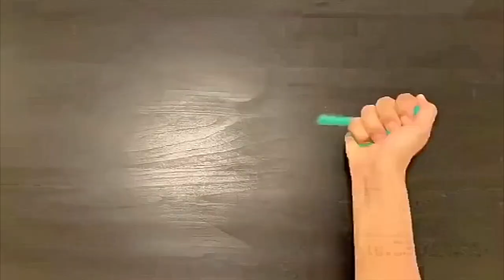عبدالعزيز المعتوق : يا بوفهد مني غدا الشوق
" يا بوفهد مني غدا الشوق "
كلمات والحان وغناء : عبدالعزيز المعتوق ..
كلمات الاغنية :

يابو فهد مني غدا الشوق ويلاه .. يابو فهد
والشوق لا منه غدا من يجيبه .. يابو فهد

صد الخليل وكايد اليوم مالقاه .. يابو فهد
يافرقة الخلان ياهي صعيبه .. يابو فهد

خلي عزيز وكيف أنا اليوم أسلاه .. يابو فهد
من سبب الفرقا عسى الله حسيبه .. يابو فهد

الي حرمني مزة ٍ من شفاياه .. يابو فهد
جعله عليل ومايحصل طبيبه .. يابو فهد

خلي من الخفرات ماشفت حلاياه .. يابو فهد
هو سلوة المحزون وغيره شبي به .. يابو فهد